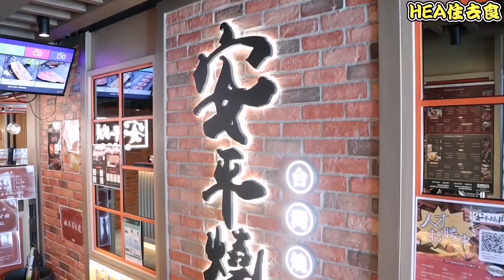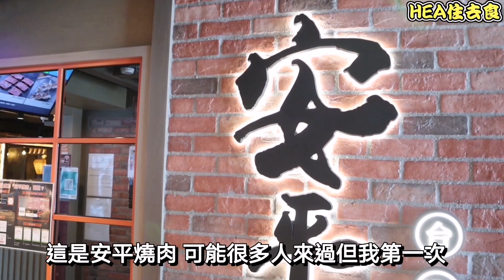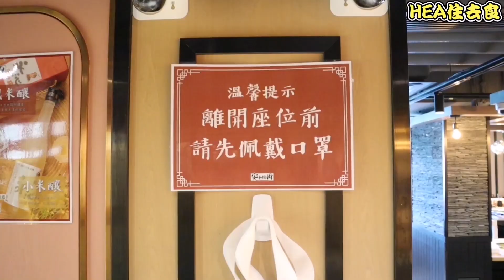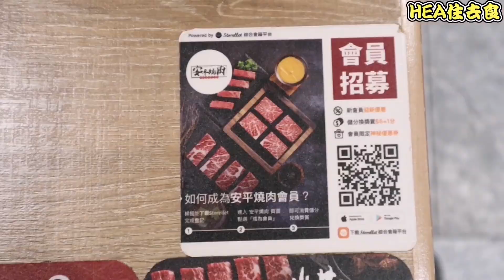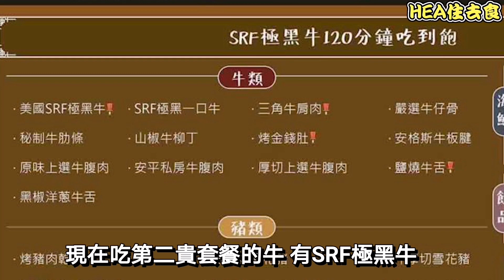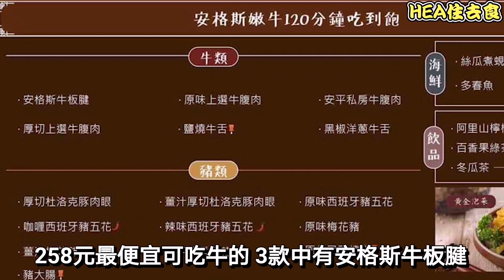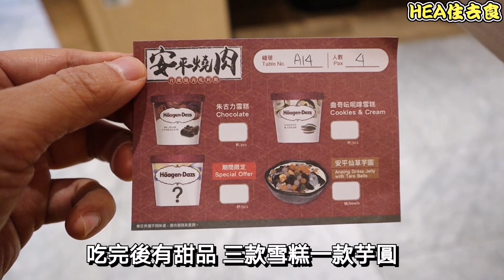[HEA住去食] 高質台式燒肉放題 | 台式夜市小食任食 台式手搖任飲 +$48日本啤酒任飲 | 安平燒肉 | BBQ Beef Buffet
今次一行四人受邀到呢間台式燒肉店食午市放題。 除咗肉類好多選擇外，仲有台式小食任食、台式冷泡茶、手搖任飲。鍾意飲啤酒嘅，呢度加$48仲可以任飲日本Suntory啤酒。

安平燒肉Aping Grill
荃灣眾安街55號大鴻輝(荃灣)中心17樓

旺角彌敦道593-601號創興廣場9樓